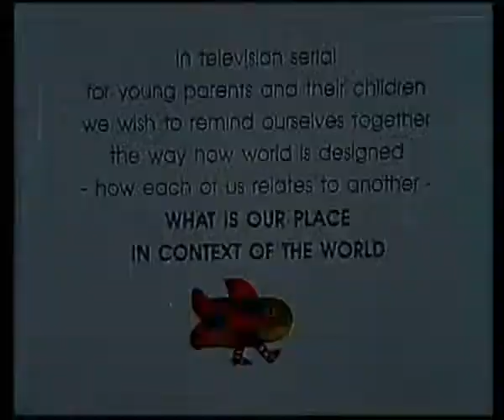Who Am I Trailer to new animated TV series